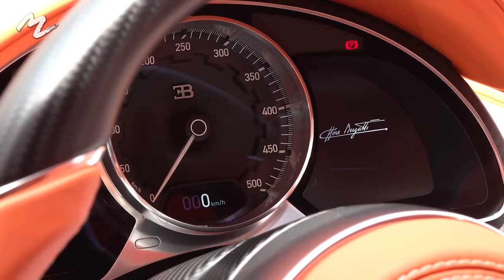【総額9.5億円！？】パガーニ＆ブガッティ 前澤のスーパーカー大公開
以前YouTubeでご紹介したスーパーカー、ケーニグセグ 「ジェスコ」が大好評。
「他のクルマも紹介してほしい」というご意見が多数寄せられました。

今回は、前澤が特に気に入っている愛車3台をご紹介させていただきます！
他ではなかなか目にできないスーパーカーたちです。車が好きな人もそうでない人も、ぜひ楽しんでいってください！

また「エンジンもっと細かく見せてほしい」「走ってるところがみたい」などの車ファンからのコアなご意見もありました...
そこで、スーパーカー1台1台をさらに詳しく紹介する動画も一緒に作っちゃいました！

「MZ SUPERCAR PROJECT」とは
前澤友作のスーパーカーを通じて、未来への夢と希望を創造するプロジェクト

前澤所有のスーパーカーを余すことなく紹介する「MZ SUPERCAR PROJECT」YouTubeチャンネルも、応援よろしくお願いいたします。

After showing off his Koenigsegg Jesko supercar in one of his previous videos, people have been wanting more from MZ…
“Show us more from your car collection”, they say.

So…he is back with more cars!
MZ has selected three of his favorite cars from his valuable collection to introduce to you.
Whether you are a car lover or not, this video will be sure to entertain you.

Not only that but due to an overwhelming number of comments from hardcore car fans asking for more details about the engines and requests to see the car in action, we have also made a video introducing each of the supercars more thoroughly.

See Video Here:
▼【Pagani Zonda ZOZO】Only One in the World! A Supercar with Market Value Worth approx. US$8 million!?

What is ‘MZ SUPERCAR PROJECT’?
Through MZ’s collection of supercars, this project aims to create dreams and discover hope for the future.